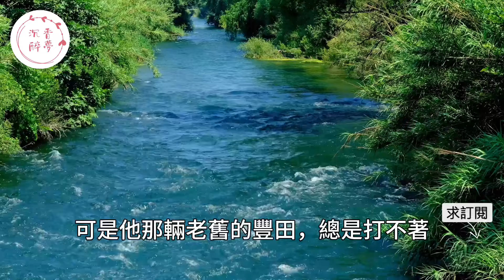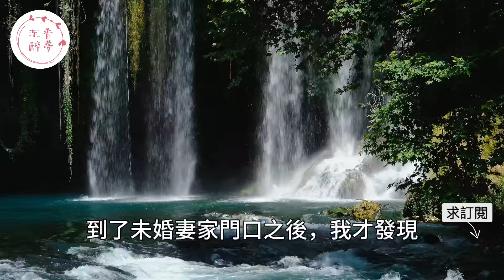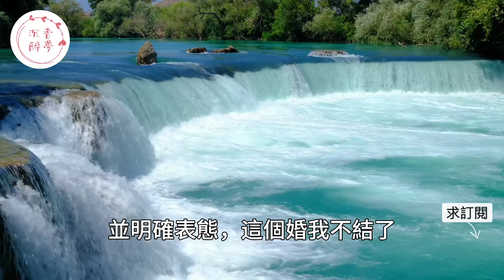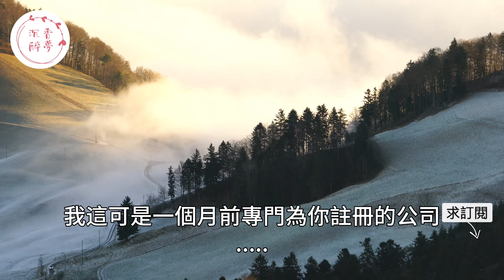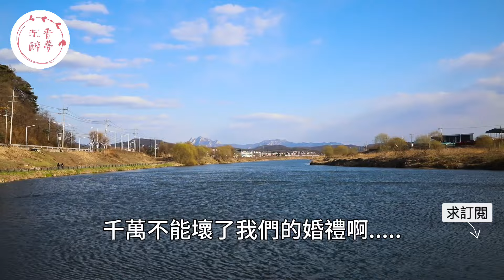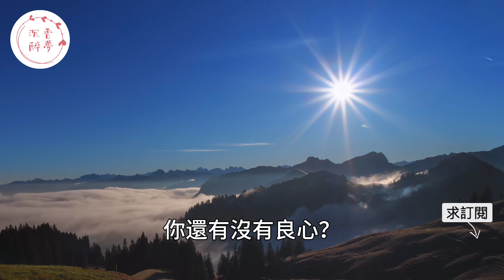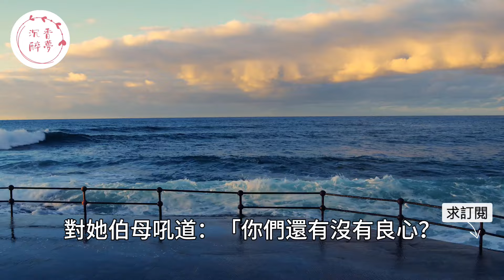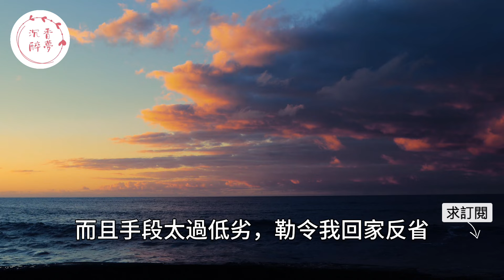「這個婚我不結了！”結婚當天女友家人敲詐男友提出無理要求，男人無奈決定退婚沒想到女友說的話讓他失望透頂！｜情感｜男閨蜜｜妻子出軌｜沉香醉夢